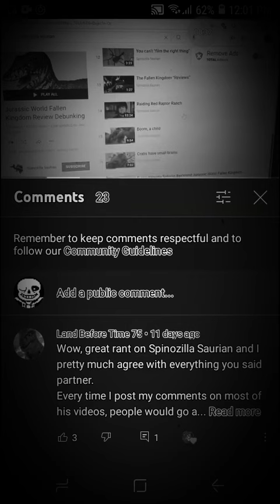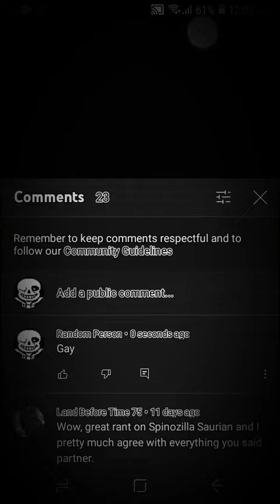YouTube in Black and White